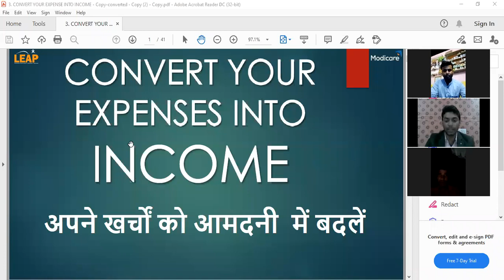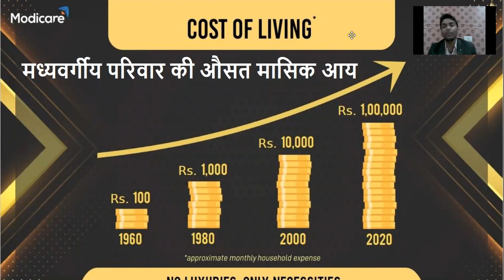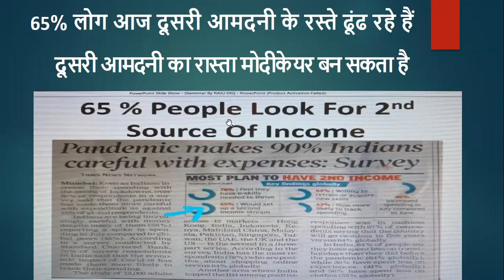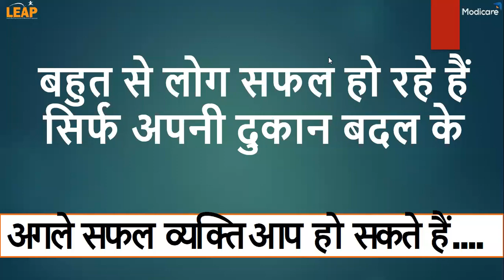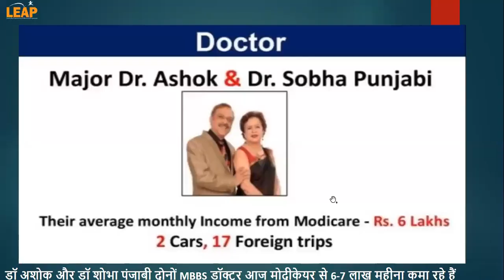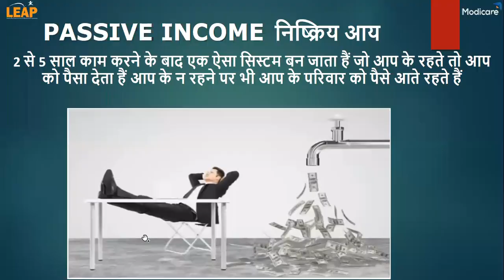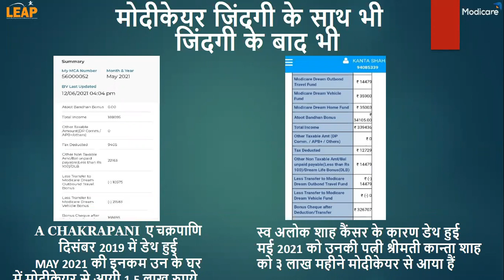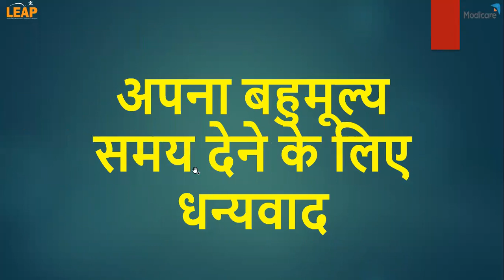Modicare Business Plan l Modicare ! mubarakpadhenia Surekha bhargva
DISCLAMER-

DISCLAMER-

DISCLAMER-